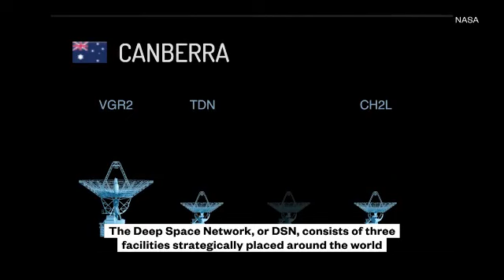How NASA's deep space network works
Here's how NASA's deep space network works